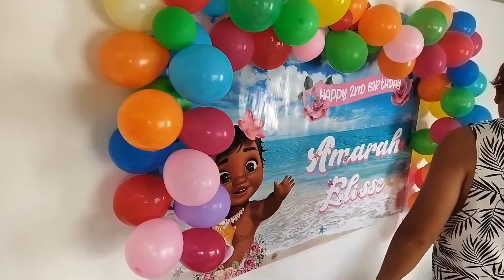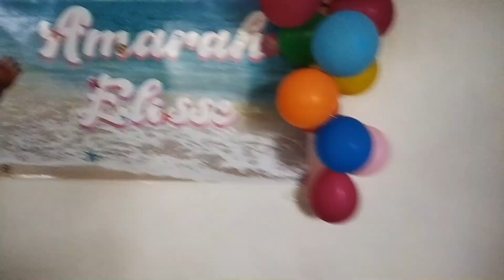vlog#19 birthday day ng mahalo kong apo.amarah hidalgo.buhay maynila